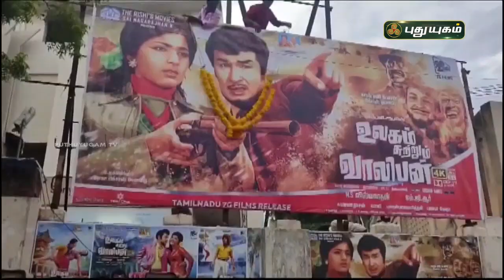புரசித் தலைவரின் புகழ்பாட குவிந்த புதுயுகத்தினர் | செய்தித் துளிகள் | PuthuyugamTV